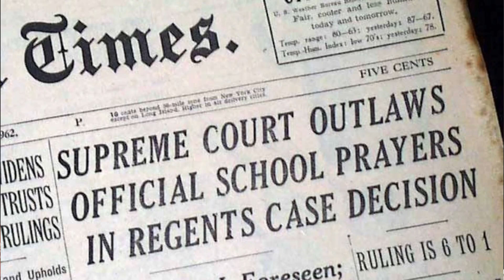Are You Ready for Persecution?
In this video Pastor Johnson explains how and why American Christians need to be prepared for persecution and possible martyrdom. Follow the transcript below.

Strength for Life is a Ministry of NorthStone Baptist Church in Pensacola
Pastor James C. Johnson

One of the reasons we have Strength for Life is to help prepare Christians for potential martyrdom. Biblical pastors exist (in part) to cultivate STRONG Christians with deep roots in their Christian faith to the point that they understand WHY the message of this book is worth dying for.

I know that it is difficult to fathom that in America Christians could be martyred for their faith because after all, America has been a wonderland of religious liberty over the last (almost) 250 years. But, even the casual observer should see that America is rapidly becoming more anti-God and anti-Bible than ever.

I say again, we have been uniquely blessed in our country, but remember that in many places around the world today, and throughout human history, Christians have been arrested, in-prisoned, and martyred simply because of their public allegiance to Christ.   The Foxe’s Book of Martyrs catalogs many of those Christian heroes.
With the way America, and the world, are heading, I suggest that we are just a couple generations away from extreme levels of hostility being exhibited towards American Christians.

Even now we see the groundwork being laid.   It started gradually, but now the Devil’s agenda increasing rapidly.  In the 60s and 70s it was prayer and the 10 Commandments being extracted from the public schools, and then it was abortion, and more recently, in 2015, same sex marriage being legal in all 50 states. Now, all this transgender hype.  Blatant paganism is all around us in our sin-sick country.  And among the most alarming aspects of it is the new found power (through technology) to control information and to control speech.   Being “deplatformed” or “canceled” so that people can’t hear your message is happening more and more.  The Christian’s message of good news requires a clear denunciation of sin of all types and increasingly, that will not be tolerated in America.

Again, one of the jobs of a biblical pastor is to prepare Christians for martyrdom. SFL is attempting to help do that in various venues by explaining the Bible, what it means, and constantly restating the importance of the Bible, why it matters.

When we understand what it means and why it matters, it will prepare us and for the happiness Jesus described in Matthew 5:11-12.  It will prepare us for the “rejoicing”as well as the “reward in heaven” for those that face persecution.

As much as I am genuinely thankful for the biblical foundation of our great country, I am even more thankful that my primary citizenship is in heaven. (Philippians 3:20).

And if you don’t know Jesus as your Savior, admit that you’re a sinner and believe on the Lord Jesus Christ to be saved. Come to Christ today!

And if you do know Christ as your Savior, A superficial understanding of the Bible should not be enough for you. Dig deeply into the Word of God especially the book of 1 Peter and we prepare ourselves, and future generations, for the hostility that always eventually comes to outspoken Christians in a pagan world.

“Beloved, think it not strange concerning the fiery trial which is to try you, as though some strange thing happened unto you: 13 But rejoice, inasmuch as ye are partakers of Christ's sufferings; that, when his glory shall be revealed, ye may be glad also with exceeding joy.  14 If ye be reproached for the name of Christ, happy are ye; for the spirit of glory and of God resteth upon you:” - 1 Peter 4:12-14a